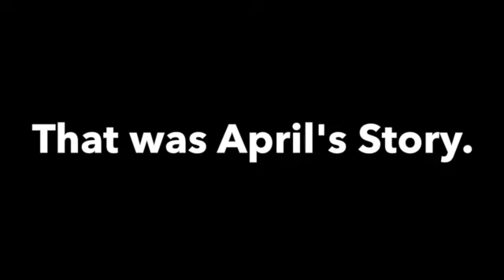April Turner Testimony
This video is April Turners story of how God is changing her.